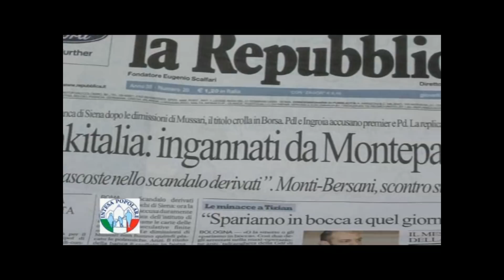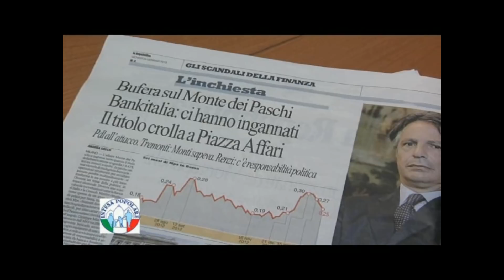Federico Tedeschini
Perché mi candido.